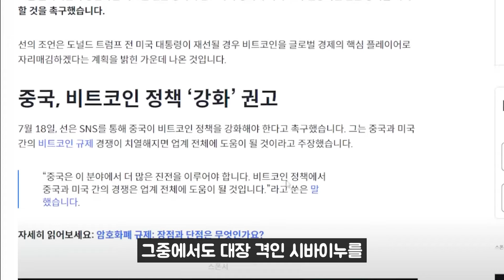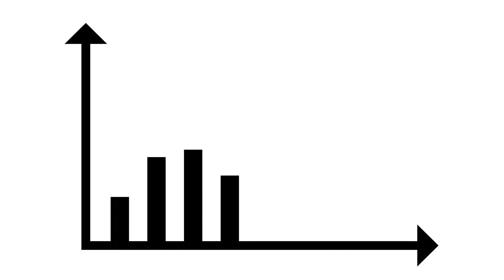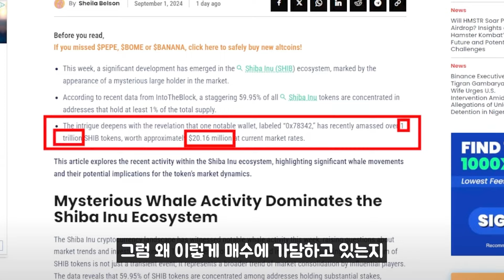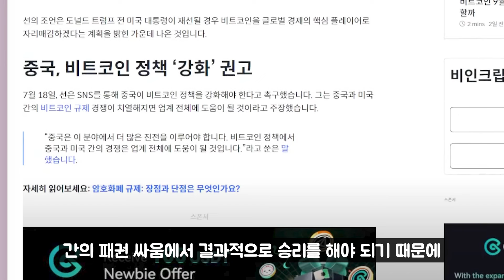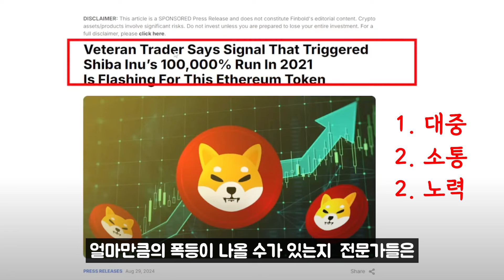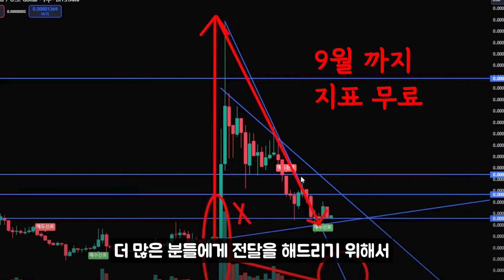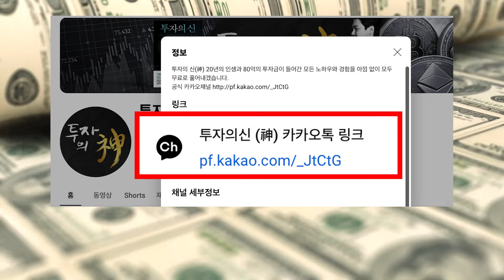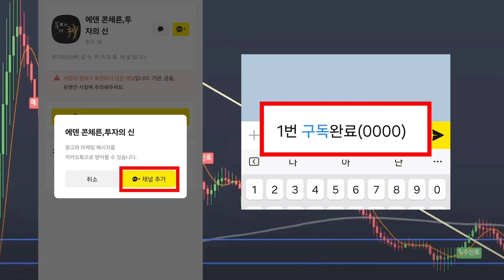[미국대선] 트럼프,저스틴썬과 함께 시바이누 1달러 만든다고 공표? 소각은 언제인지,1달러는 언제 가는지 공개 합니다.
▶▶ 채널 링크 접속 후 이름,전화번호, 숫자 1번 보내주시면 VIP 쿠폰,빅토베스터 무료 컨설팅,HIS 무료 특강,투자의신 완전판 서적을 모두 받아보실 수 있습니다.

📰투자의 신 무료 이벤트,지표 참여방법 ▶ [공식]카카오채널

[투자의 신]과 함께 매매하면 알 수 있는 정보 📰모든 차트분석과 공부자 📰손실중인 마인드 상담 / 포트폴리오 재구성 📰 뉴스를사이트 시장 방향성 브리핑 📰 투자 관점 / 매매 이용자 / 질환 관리 안내 📰 레버리지 투자의 포지션 빠른 공유 - 실시간 반응은 정보소통방에서 알려드립니다. - 항상 저의 투자의신을 사칭하는 채널에 주의해 주시길 바랍니다.